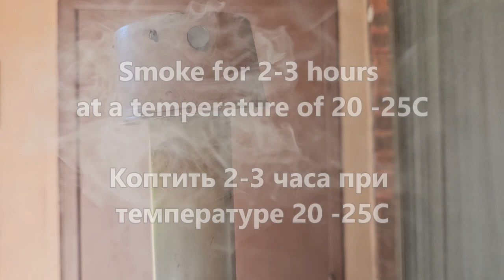NORWEGIAN SALMON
The cold, clear waters in Norway provide perfect conditions for Norwegian salmon to grow slowly, develop a firm texture and a delicious taste.
Simples recipe
For 1 kg of salmon
3% -  30g kosher salt
1.5% - 15g sugar

Spread the salt + your favorite spices thoroughly all around and rub the mix over the fish
Put the salmon in the refrigerator for 6 - 12 hours
Before smoking, hang the fish for 2-3 hours to dry
Smoke for 2-3 hours at a temperature of 20 -25C

Норвежский лососсь
Холодные, прозрачные воды Норвегии создают идеальные условия для медленного роста норвежского лосося, приобретения твердой текстуры и восхитительного вкуса.
Простой рецепт на 1 кг лосося
3% - 30 г кошерной соли
1.5% - 15 г сахара

Тщательно распределите соль и ваши любимые специи по всему периметру.
Поместите рыбу в холодильник на 6 - 12 часов
Перед копчением подвесте рыбу на 2-3 часа для просушки
Коптить 2-3 часа при температуре 20 -25С